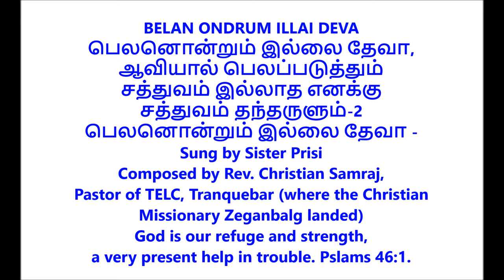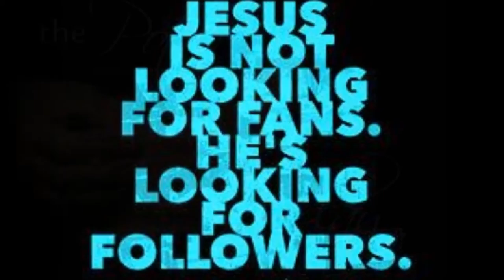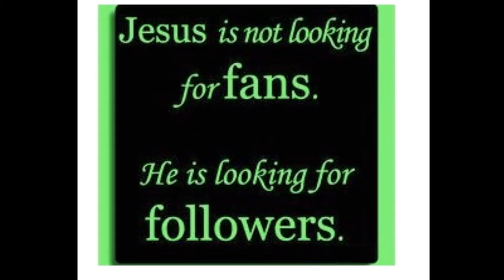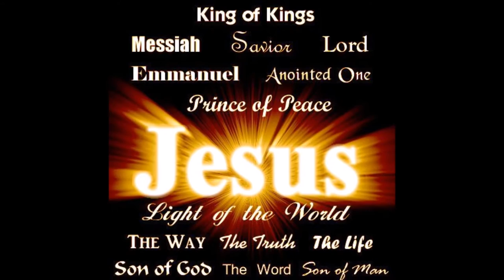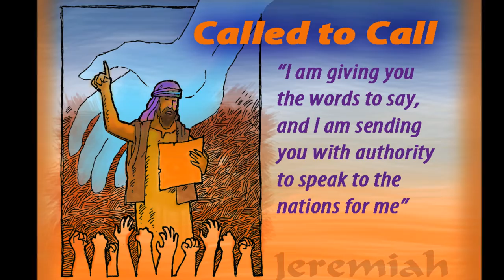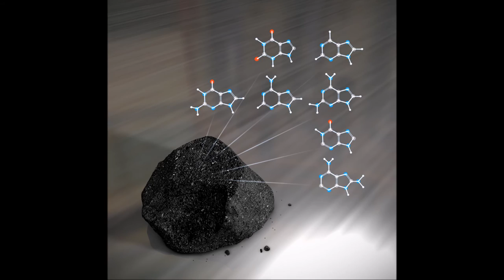பெலன் ஒன்றும் இல்லை தேவா - BELAN ONDRUM ILLAI DEVA - Sister Prisi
பெலன் ஒன்றும்  இல்லை தேவா,
ஆவியால் பெலப்படுத்தும்
சத்துவம் இல்லாத எனக்கு
சத்துவம் தந்தருளும்-2
Sung by Sister Prisi
Composed by Rev. Christian Samraj,
Pastor of TELC, Tranquebar (where the Christian
Missionary Zeganbalg landed)
God is our refuge and strength,
a very present help in trouble. Pslams 46:1.
Lyrics
ஆவியால் பெலப்படுத்தும்
சத்துவம் இல்லாத எனக்கு
சத்துவம் தந்தருளும்-2

சாத்தானை எதிர்க்க பெலன் தாரும்
சோதனை ஜெயிக்க பெலன் தாரும்-2
மாய உலகினை வெறுக்க
என்னையும் பெலபடுத்தும்-2

ஆவியால் பெலப்படுத்தும்
சத்துவம் இல்லாத எனக்கு
சத்துவம் தந்தருளும்-2

மானின் கால்களைப்போல
என் கால்களை பெலப்படுத்தும் -2
நூனின் குமரனைப்போல
என்னையும் திடப்படுத்தும் -2
King of King's Christ Jesus Vision Inscribed Team